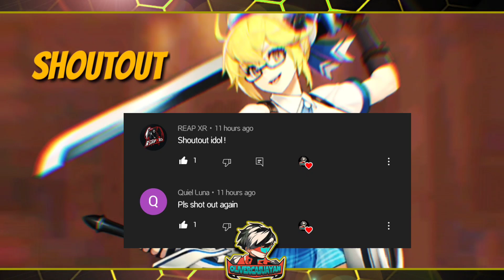How to get Mecha Layla - Worth to Buy? | Mobile Legends: Adventure